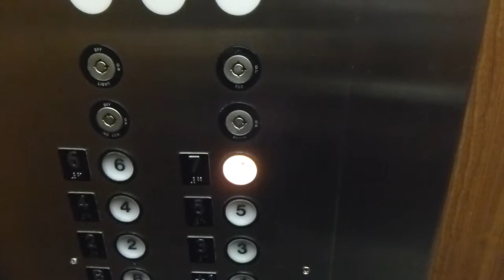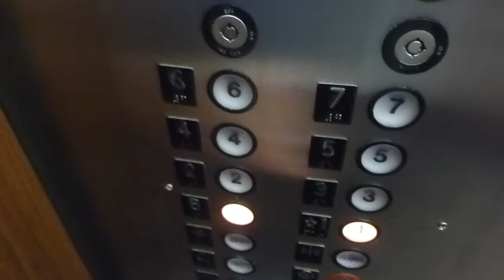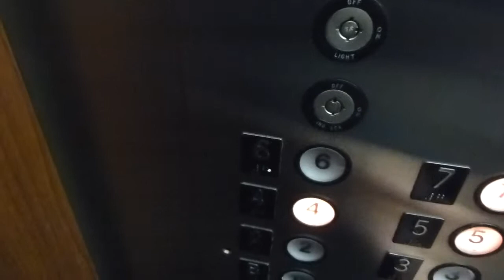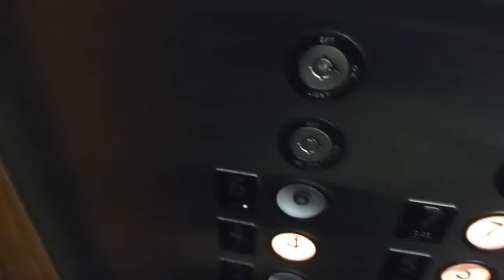Modded Haughton Traction Elevators @ 3801 N Fairfax Dr, Arlington, VA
These elevators have what may be the worst start-up jolts I have ever encountered, but they run well otherwise.  As much as I would have loved to see the original Haughton fixtures, at least Epco Circleline isn't the worst thing they could have modded it with.

SPECS
Manufacturer: Haughton
Modernizer: (unknown)
Propulsion: Traction
Floors Served: 8 (B, 1 through 7)
Fixtures: Epco Circleline
Phone: ADA-compliant, integrated into COP
Stop Switch: Keyed
Door Close: Doesn't work